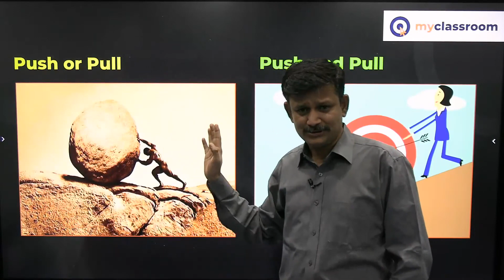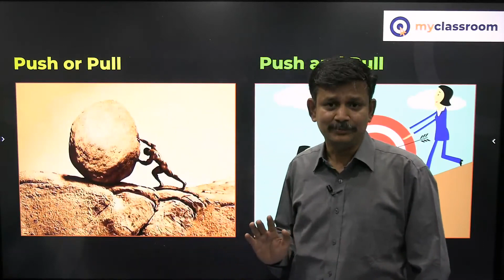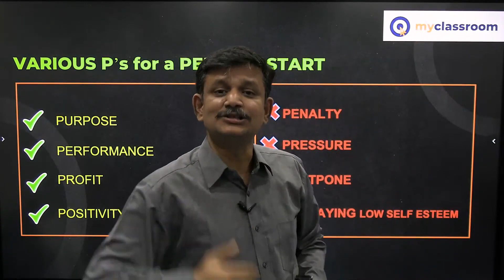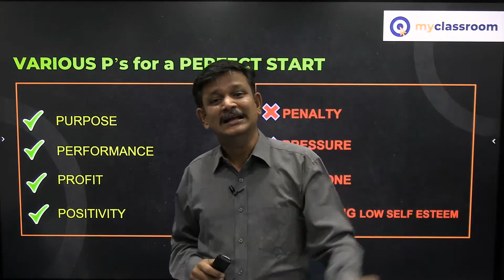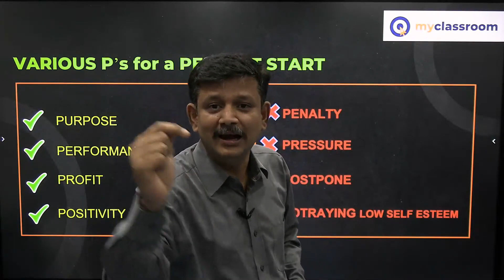How to Get Out of Bed Early | Morning Motivational | KC Sir | JEE Main | myclassroom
JEE & NEET Motivational video by KC  sir.

Now access JEE, NEET and NCERT content for free on the myclassroom app.